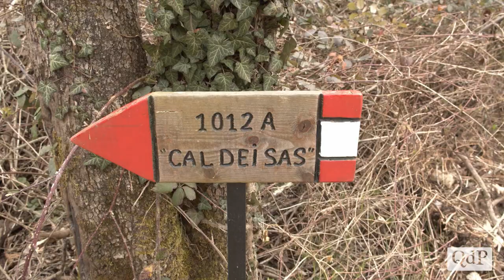A spasso per Ron di Valdobbiadene con i lama: tra rovi, ulivi e storia nella valle del Busnor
Il lama non è certo un animale tipico dell’Alta Marca Trevigiana e i turisti sudamericani che, con la ripartenza del turismo, se li ritroveranno a Valdobbiadene se ne stupiranno: seguendo i consigli di NaturalMenteGuide potrebbero però vederli sotto un altro punto di vista, portandoli al proprio fianco nell’esplorazione delle frazioni più caratteristiche della cittadina. Quest’esperienza può risultare nuova anche per qualcuno che abita nella zona: la “lentezza” di questi camelidi permette un’osservazione più attenta e rilassata della natura e dei paesaggi.